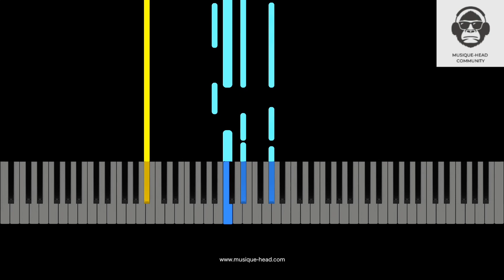Queen - Bohemian Rhapsody (Piano tutorial)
Jouez le morceau "Bohemian Rhapsody" de Queen au piano !

▬▬▬▬▬▬▬ FORMATION DE PIANO UDEMY ▬▬▬▬▬▬▬

STUDIO SET UP **Lien partenaire Amazon** :

KORG MA-1 DIGITAL METRONOME
Mac mini M1 (2020)
Samsung Écran incurvé 32 pouces
UAD Apollo X6
SSL 2
Mackie Big Knob
Amplificateur Numérique Lepy LP-V3S-Silver
Behringer HA400 Amplificateur Casque Stéréo
Casque Sennheiser HD 25
Casque BeyerDynamic DT-770 Pro
Micro Audio Technica AT 2020
Sony C414 B
Neumann U87
Blue Bluebird
Enceintes HI-FI LTC Pro :
Piano numérique Yamaha P-125 WH
M Audio Oxygen 61 V
Guitare électrique Fender Squier Mini Strat V2 Dakota
Ukulele Kala
Cajon Schlagwerk CP101 X
Cables XLR
Cables RCA (asymétrique)
Cables TRS (symétrique)
Anti pop Innogear
Pieds / stands
Enceintes de monitoring HS7
Klark Teknik 76-KT Compresseur
Klark Teknik EQP-KT Égaliseur
Enceintes de monitoring Adam 8x
Arturia KeyLab MkII 61